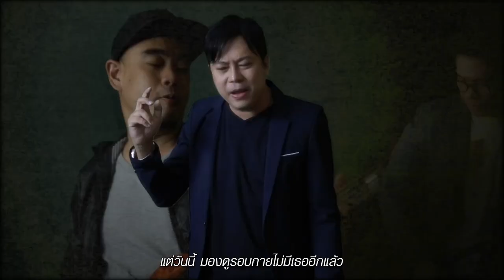วันสิ้นปีที่ไม่มีเธอ (COUNTDOWN) - CHARDONNAY [Official MV]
CHARDONNAY BAND
Vocal : อัคคภาคย์ โสภณดิเรกรัตน์ (ตูน)
Guitar : กริช โพธิ์กัน (กริช)
Bass : ณัฐ นิรังสรรค์ (ปูน)

Song Credits
Song : วันสิ้นปีที่ไม่มีเธอ (COUNTDOWN)
Artist : CHARDONNAY
Lyrics by SivarA
Melody by SivarA
Arranged by G1
Produced by ธนานันท์ บุญสิน
Programming by G1
Guitar by กิตติคุณ ตรีนาวงษ์
Mixed & Mastered
  by ธนานันท์ บุญสิน, G1 Record Studio

Cast
ทรงสิทธิ์ เอื้ออังกูรดิษกุล
พัสญา บางชะวงษ์
ณัฏฐพัชร์ ปิติธัญ
ชัยพัทธ์ พิพัฒน์ธนสกุล
กรกฎ พักเรือนดี
คณานิธ ประมวลภรณ์
กันติศา สินธุสุวรรณ
ปิยพร เลิศล้ำ
พรรณิภา ชมมะลิ

Script : ตูน, ปูน CHARDONNAY
Camera : กริช CHARDONNAY
Editor : กริช CHARDONNAY
Director : ตูน, ปูน CHARDONNAY

ร้าน ค.แข็ง อยุธยา
ร้าน แค้มป์ปิ้งบาร์ อยุธยา
คริสจักรร่มเย็น
Nu Music Studio คู้บอน 27

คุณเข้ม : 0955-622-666